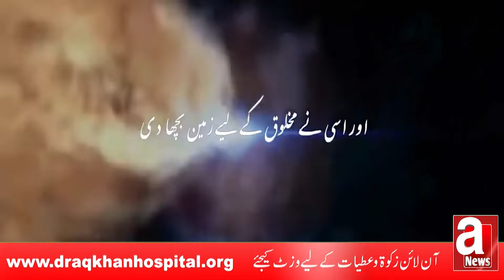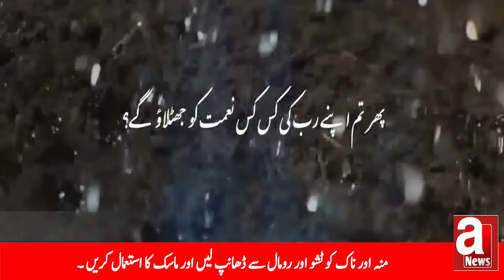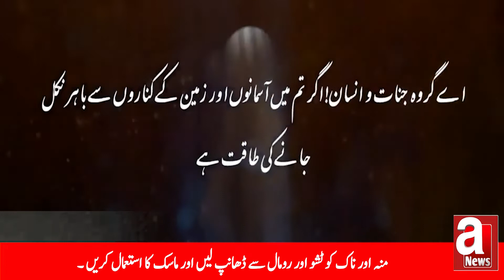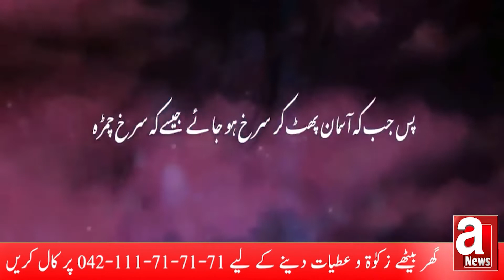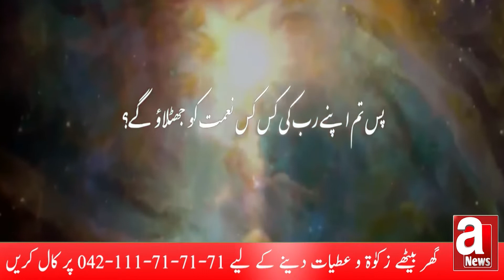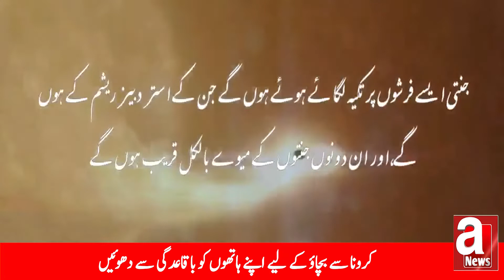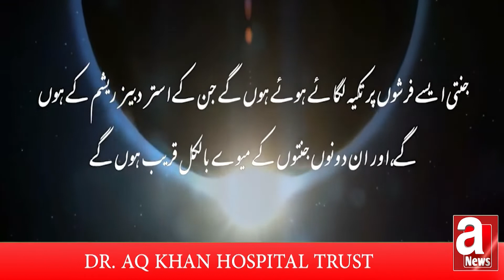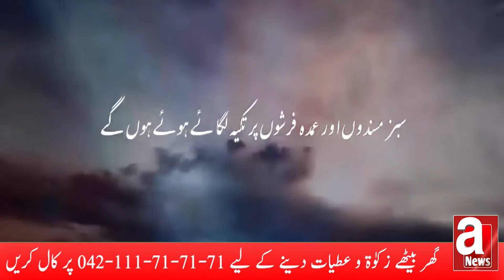SURAH AR-RAHMAN FULL WITH URDU TRANSLATION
You can give your Zakat to help Build Dr AQ Khan Hospital to Save Lives.

UAN: 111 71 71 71

Account Details:
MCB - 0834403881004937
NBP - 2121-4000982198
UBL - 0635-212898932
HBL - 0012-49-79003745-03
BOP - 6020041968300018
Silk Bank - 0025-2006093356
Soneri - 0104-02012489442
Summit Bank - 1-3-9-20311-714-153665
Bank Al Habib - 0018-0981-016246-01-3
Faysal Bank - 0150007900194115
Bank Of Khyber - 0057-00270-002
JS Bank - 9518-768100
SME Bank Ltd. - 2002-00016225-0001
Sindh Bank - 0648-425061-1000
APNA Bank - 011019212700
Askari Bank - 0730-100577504